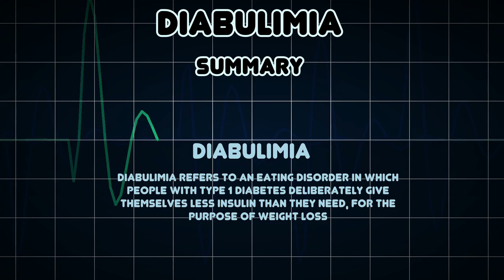Diabulimia (Medical Condition)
Symptoms, risk factors and treatments of Diabulimia (Medical Condition)

Diabulimia refers to an eating disorder in which people with Type 1 diabetes deliberately give themselves less insulin than they need, for the purpose of weight loss